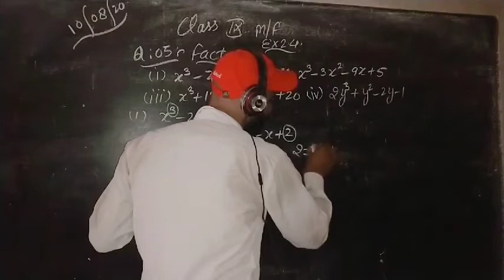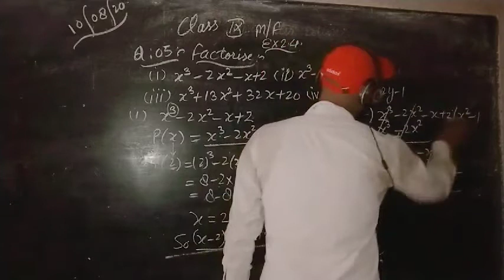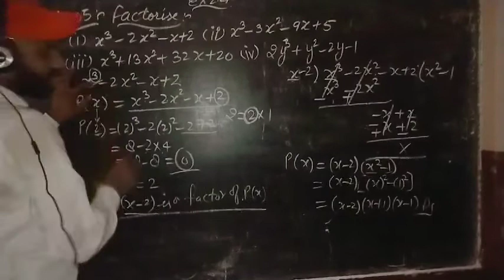Class-9th... MONT FORT SCHOOL